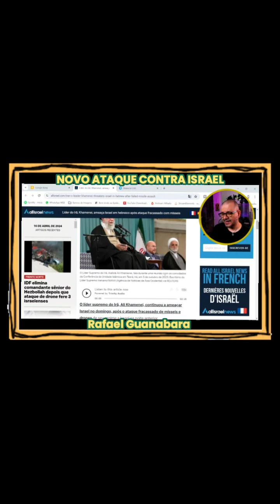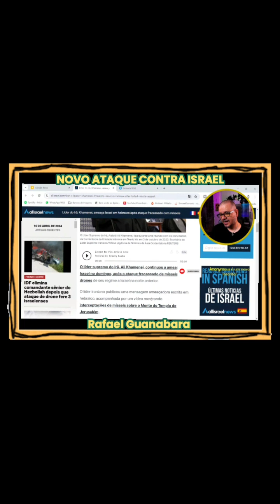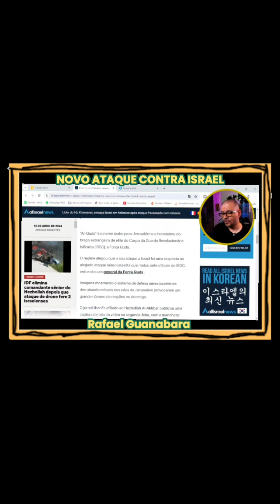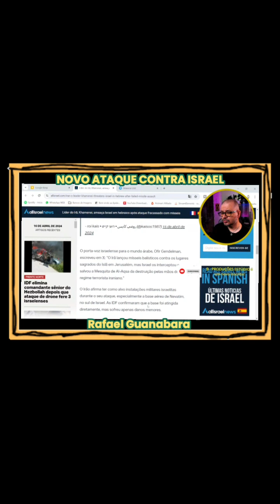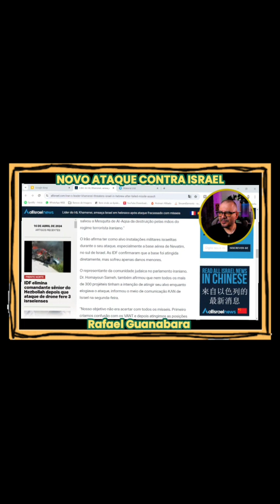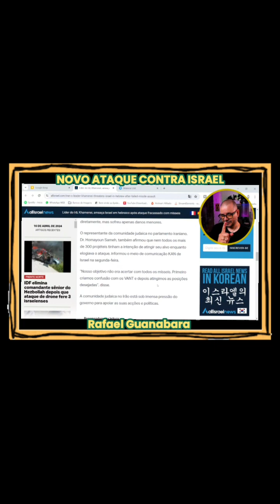Irã ameaça novo ataque contra Israel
vídeo editado
Rafael Guanabara

Obrigado por se inscrever, curtir, compartilhar, comentar.
Deus abençoe sempre sua vida e sua família 🥰🙏🏻🇧🇷